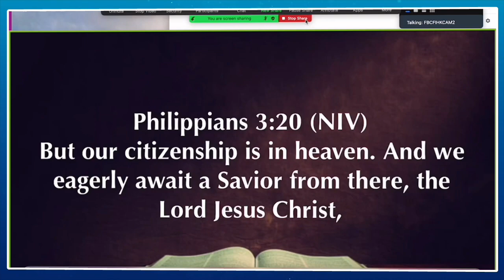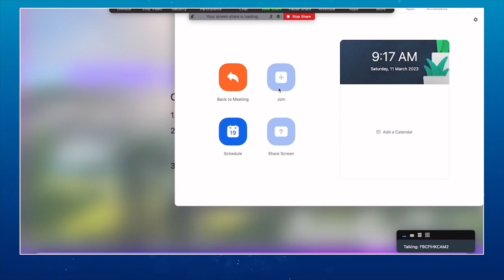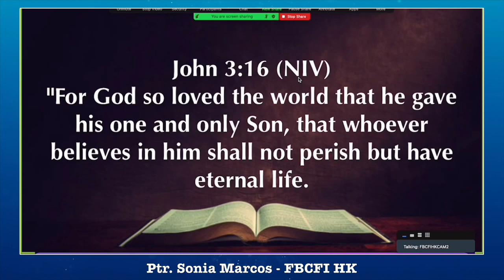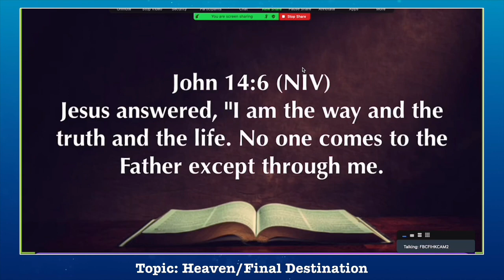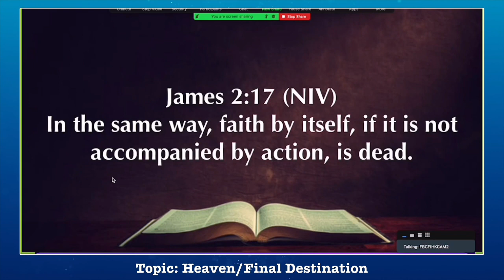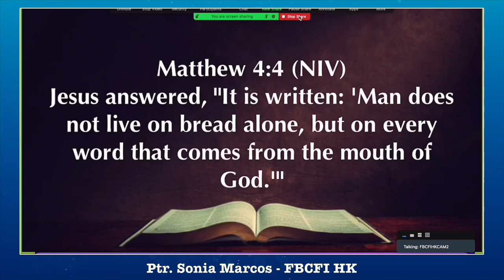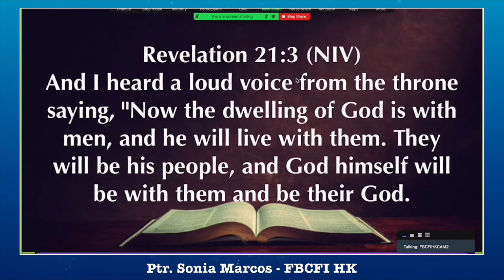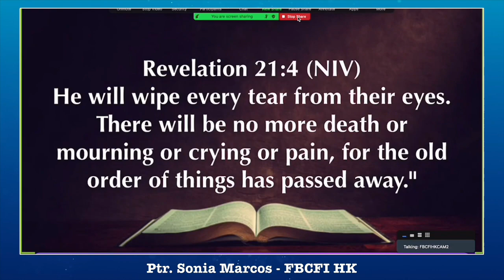HEAVEN - Our Final Destination by Ptr. Sonia Marcos